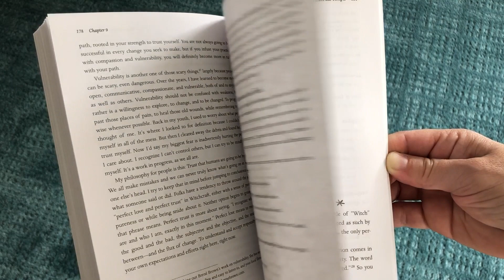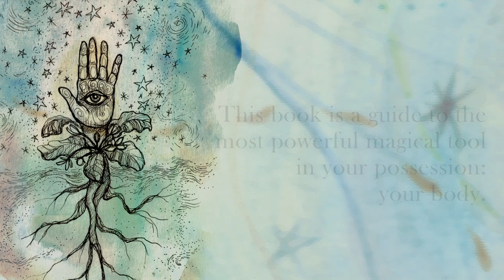Anatomy of a Witch - Trailer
My first attempt at making a trailer for my 7th book: "Anatomy of a Witch: A Map to the Magical Body" - officially released June 8th from Llewellyn Worldwide!  Music is "Seven Veils" by Nathaniel Johnstone. Pre-orders are now live in my Owlkeyme Arts Shop - the first batch of 175 orders come with a sample vial of the anointing oil specially created by Spiral Moon Herbcraft (we blew through the first 100 in less than 24 hours, but as of 5/28, there's still some left).